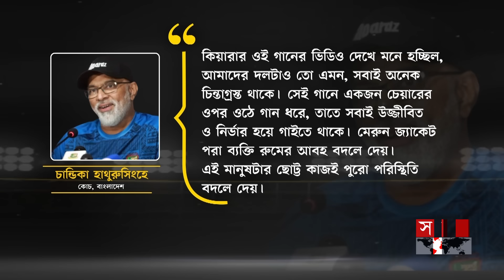কি আছে হাথুরুর এই মেরুন জ্যাকেটে? | Chandika Hathurusingha | Maroon Jacket | Somoy TV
Somoy TV: t.ly/Se1z
Somoy TV Bulletin: t.ly/iqIq
Somoy Entertainment: t.ly/3dWC
Somoy Sports: t.ly/iASp
SOMOY TV ISLAMIC: t.ly/zU6a

Somoynews.tv: t.ly/Y7ab
খেলার সময়: t.ly/xJ5H
সময়ের গল্প: t.ly/EW3M
এ সময়ের বাণিজ্য : t.ly/m3ir

Groups:
Somoy TV (Official)✅: t.ly/ajiO
Somoy Entertainment✅: t.ly/8CLh
Somoy Business✅: t.ly/4xaJ